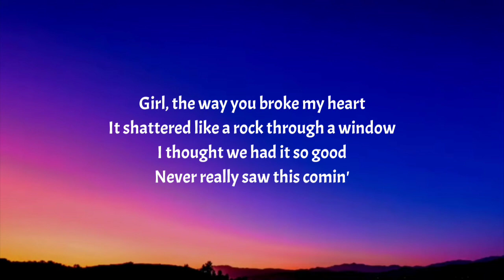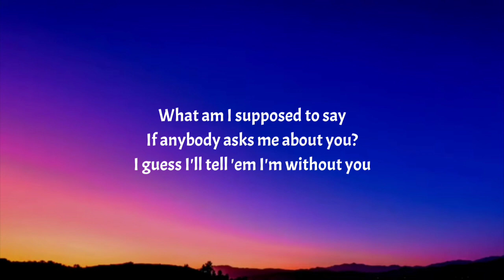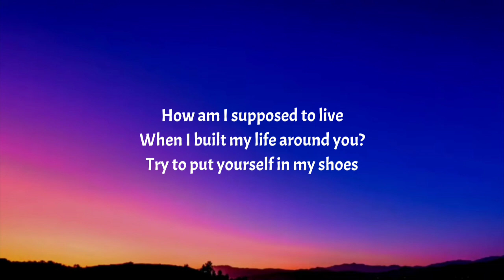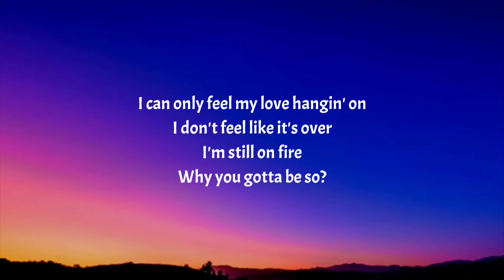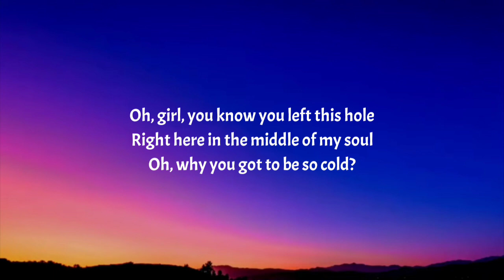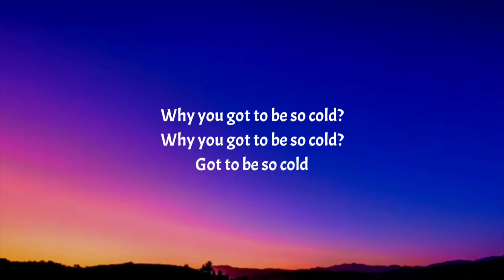Chris Stapleton - Cold (Lyrics)